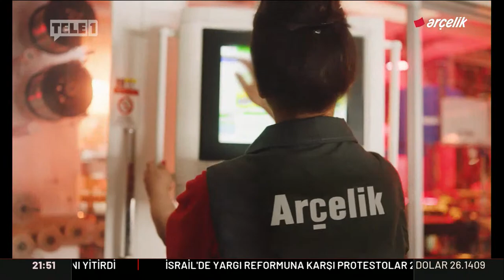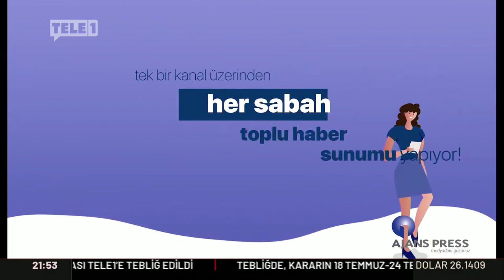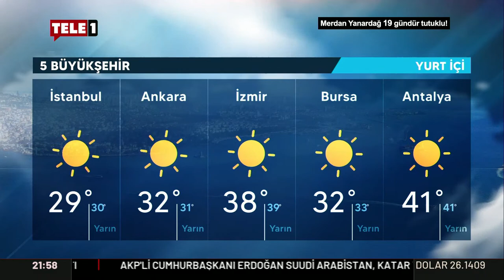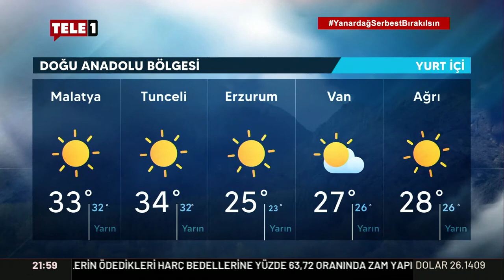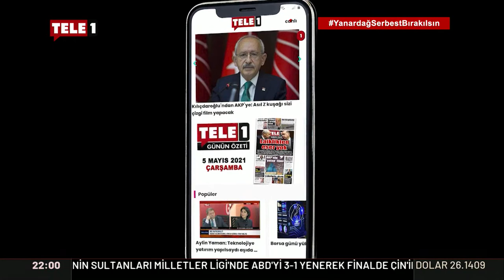Ergenekon-Balyoz yargılanmaları darbeye giden yolu açmak için mi..! | GÜNDEM ÖZEL (16 Temmuz 2023)